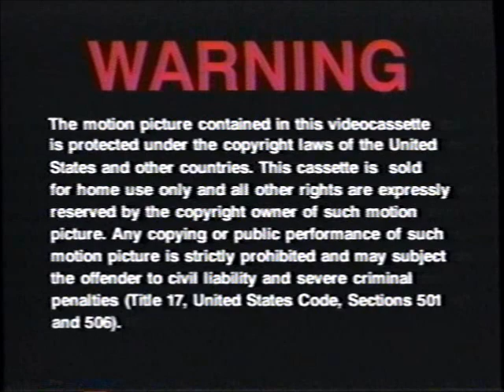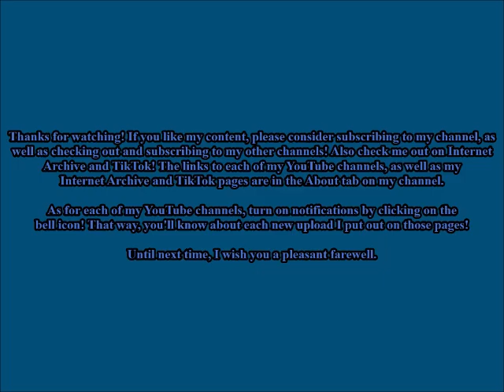Opening and Closing to E.T. the Extra Terrestrial VHS (1996)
E.T. phone home.

Tape distributor: MCA/Universal Home Video
Tape printed in the 5th Week of 1996 (Between January 28, 1996 and February 3, 1996)
Duplicated by Rank Video Services America (Northbrook, IL)
VBI says *BHCP22*

Contents for the opening:

1. Warning screen
2. MCA/Universal Home Video logo
3. Universal Pictures logo (in reverse)
4. Start of the film

Contents for the closing:

1. Amblin Entertainment logo
2. MPAA Rating screen